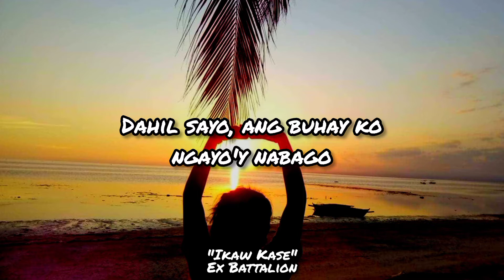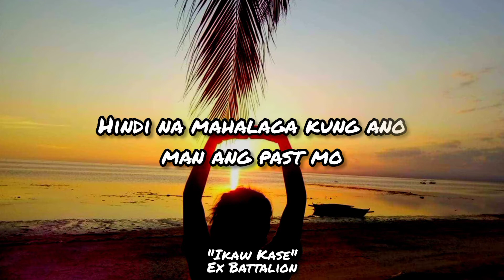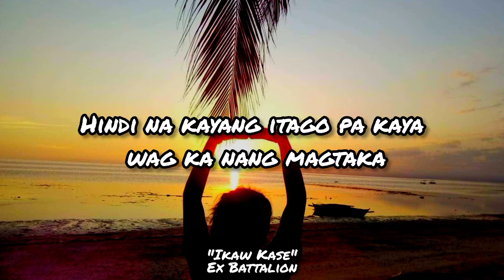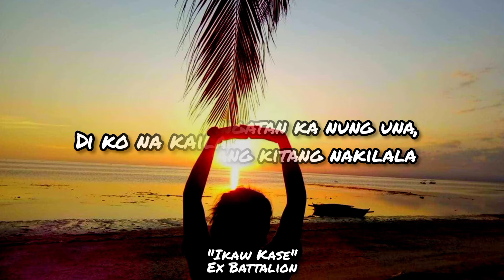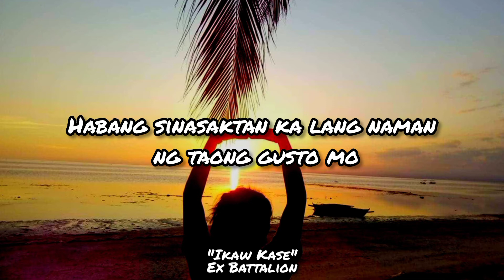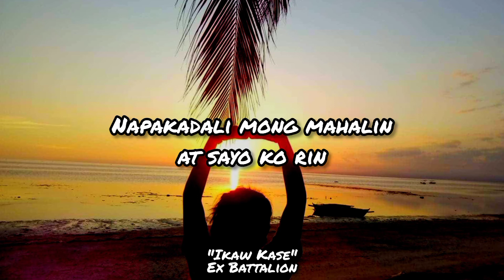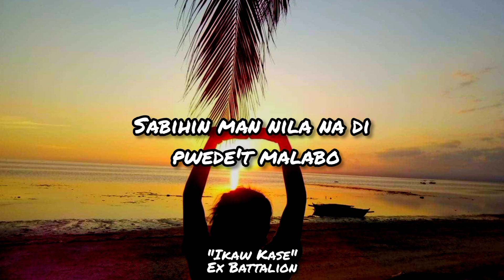🎵🎶Listen to "Ikaw Kase"Ex Battalion(megslyrics)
🎵🎶Listen to "Ikaw Kase"
Ex Battalion(megslyrics)

love your self and chill with nice music❤️🎧🎶

*❤150🎼🎶🎧❤

"Ikaw Kase"
Ex Battalion

Ang pagtitinginan natin, di ko na maitatago
Dahil sayo, ang buhay ko ngayo'y nabago
Hindi ka ikakaila kahit malayo
Sabihin man nila na di pwede't malabo

Dahil sayo, ang buhay ko ay nabago
Dahil sayo, nagmahal kahit malabo
Sabihin man nila na di pwede't malabo, Ohhh

Dahil sayo, sa kalokohan natigil ako
Sa titig mo tinablan at napaibig ako
Parang alipin mo ko, kung iisipin
Kaya kahit sabihin n'yo pang naging makitid ako

Isa lang ang ibig sabihin
Nahihiya mga meaning
Ang dating hindi seryoso
Ngayon gusto kang kapiling

Hindi na mahalaga kung ano man ang past mo
Kapag kasama ka para bang araw araw pasko

Dapat sakin ka lang
Baby wag mag alangan
Di ako mahihiya
Na tabihan ka kahit pa saan

Wala akong pakielam sa kanila at tandaan
Kung bakit nagmahal uli ako ikaw ang dahilan

Bakit ba ganon onti onti nang nagbabago
Yung dating ikaw at ako para bang mas naging klaro
Tsaka ko nasusugal kahit gano kalabo
Dahil ikaw nagbigay liwanag parang Meralco

Hindi na kayang itago pa kaya wag ka nang magtaka
Kung ba't biglang nagbago nung nagkakilala tayong dalawa
Di na ko nagloloko dahil lamang yan sayo
Mga bisyong iniwanan at kinalimutan ko

Ang laki ng pinagbago ko
Nung dumating ka sakin do'n lang ako nabuo
Naging malapit yung dating akala ko malayo
Ah, basta kapag kasama kita masaya 'ko

Di na kailangan na babantayan mo pa ko
Tapat ako palagi, at wala 'kong tinatago
Makakaasa ka sakin na hindi 'to mapapako
Lagi kang kakantahan kahit na mangawit ang panga ko

Mamahalin ka't di magsasawa na sa iyo lagi na ipaalala
Kung pano iningatan ka nung una, nung una palang kitang nakilala
Di ko na kailangan na sabihin pa,
Kasi dapat kong ipadama sayo na maniwala ka
At mas palalimin pa para mas paibigin ka

Wala nang dapat isipin, sobrang saya ko sa piling mo
Kung bakit umibig ulit ako, ikaw ang dapat sisihin ko
Simula nung makita kita tsaka ko nakita na magkaiba
At mas madaling magbigay halaga kesa magpasaya

Ihahatid kita kahit na gano kalayo
Hanggang sa harapan ng inyong bahay
Magmamano pa ko lagi sa iyong nanay
At hindi rin na ko tatanggi kay tatay, kada bigay ng tagay

Mag-text at tawag ka kapag kailangan mo ko
Kahit alas-tres ng madaling araw pa seryoso
Ano bang pinakain mo bakit nagkaganito ako
Sayo lang ako nakaranas na maging seryoso

Walang hiya baka mahal na nga kita
At di ko na iyon ikakaila
Buti nalang baby ay akin ka
Akin ka

Woooooh, Woooooh
Woooooh, Woooooh
Woooooh, Woooooh
Woooooh, Woooooh

Ano bang nangyayari sa mundo
Parang hindi na tama kasi parang ang gulo
Gusto kong alagaan ang taong di mo gusto
Habang sinasaktan ka lang naman ng taong gusto mo

Kaya takot na ko na magmahal pa
Kasi nasaktan na
Parang wala na kong ibang gusto kundi kumanta
Kala ko wala na kong pag-asang makalasang
Kiligin pero sumugal parin kasi nandyan ka

Napakadali mong mahalin at sayo ko rin
Naranasan na maging masaya kahit di hilingin
Wala nang dapat hintayin pa, kasi dumating ka
Sa wakas ay naranas ko uli na kiligin pa

Dahil sayo, nagiba ang mundo ko
Dahil sayo, naging bago ang yugto
Dahil sayo, nanibago na ako
Ba't ako sumasaya ngayon, ako'y nalilito

Ba't gan'to? Ibang-iba na aking tawa
Ngayon sayo lang tumatawag
Dati paiba-iba ng sinasama
Ngayon ay di na kaya, ikaw lang mula umaga

Lagi nang nagaabang, same spot, by a long shot
Nasa'yo ang kikiti parang G spo*